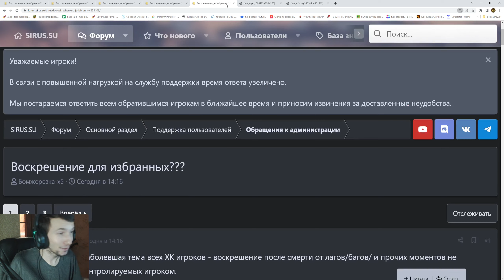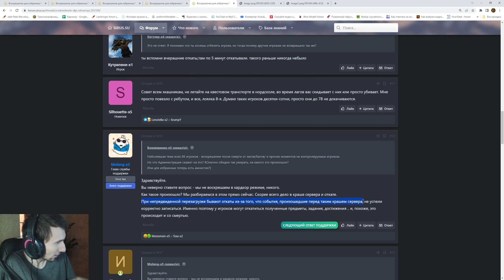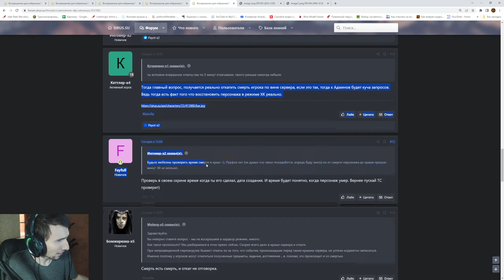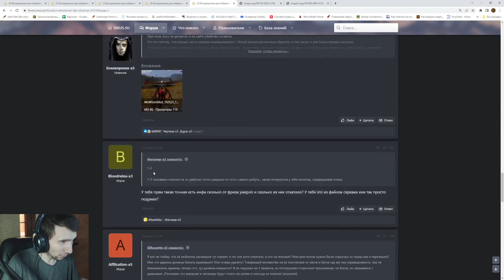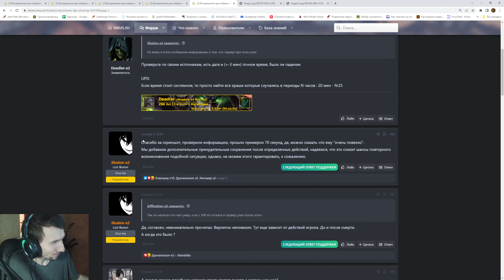Рес Перса на Харкдоре - Миф или Реальность? Sirus x1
Мой телеграм в котором разные новости, анонсы о стримах, и

#3.3.5a
#3.3.5
Wow Sirus

Wow Sirus Wotlk